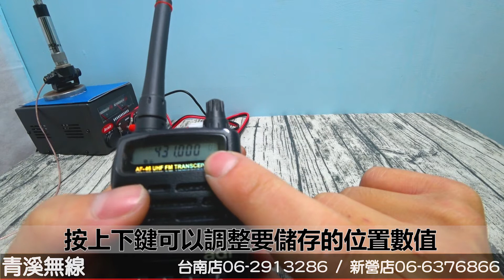ADI AF-16 / AF-46 單頻手機記憶頻道設定 I 青溪無線電-最值得信賴的專業優質無線電店家 I ADI AF16/AF46操作說明 I 5瓦手機 I 單頻無線電 I ADI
ADI AF16/AF46基本操作介紹視頻

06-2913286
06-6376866